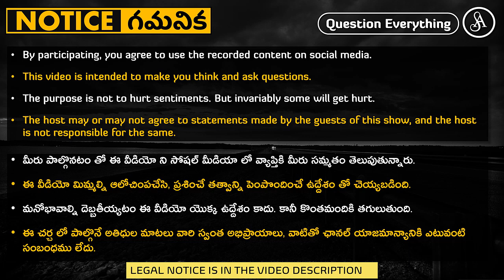ఆర్యావర్తం తప్ప అన్ని చోట్లా కోతులు ఉంటాయంట మరి